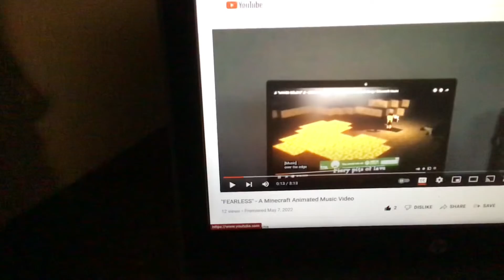BOSS BATTLE TRAILER